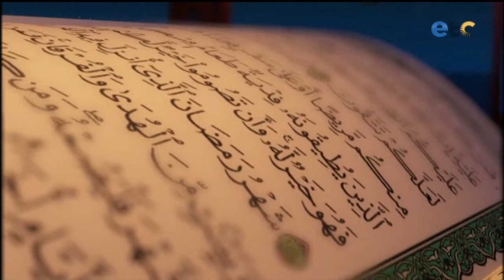الحلقة الكاملة| وبه نستعين| «الصبر على الإبتلاء»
الحلقة الكاملة| وبه نستعين| «الصبر على الإبتلاء» ضيف الحلقة، الشيخ| عبده الأزهري، من علماء الأزهر الشريف
وبه نستعين برنامج ديني بسيط يوضح المعلومة بشكل مبسط ليتناسب مع جميع الاعمار تقديم الاعلامية سارة اسامة وتستضيف علماء من الازهر الشريف لشرح المعاني وتوضيحها